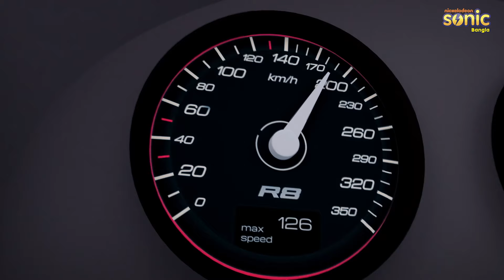নিনজা হাট্টোরি - লুকান এবং সন্ধান করুন সম্পূর্ণ পর্ব 34 | Ninja Hattori - Hide And Seek Full Epi 34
Join Ninja Hattori 🥷, the adventurous ninja boy, and his friends on exciting missions to help Kenichi Mitsuba 🎒, an average schoolboy, navigate everyday life. With the help of his ninja dog Shishimaru 🐕‍🦺 and his younger brother Shinzo 🤓, Hattori faces off against Kenichi's rival, Kemumaki Kemuzou 🐱 and his mischievous ninja cat, Kagechiyo 🐾. This action-packed show brings thrilling adventures and life lessons to viewers! Featuring the voice talents of Junko Hori as Hattori 🗣️, Kenichi Ogata as Kemumaki, and Kazuyo Aoki as Kenichi, the series has entertained audiences for decades with its blend of comedy and action.